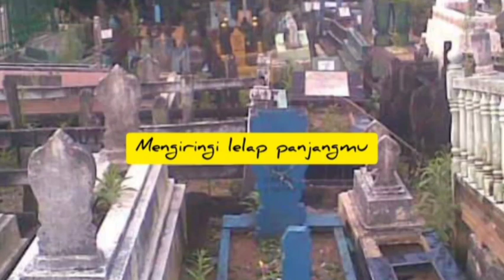[Puisi] RUMAH YANG TAK LAGI SAMA - May - Hydramates Challenge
Judul: Rumah yang Tak Lagi Sama
Penulis: May

Untuk info lebih lengkap silakan hubungi:

________REDAKSI HYDRA________

🏷️Pemesanan Buku
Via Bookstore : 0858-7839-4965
Via Shopee : shopee.co.id/hydraredaksi